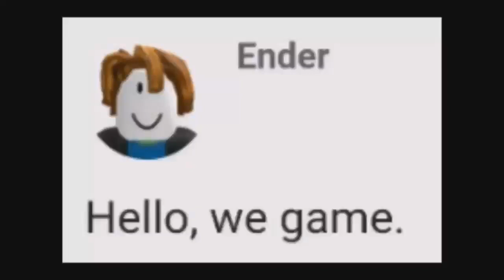Hello, we november.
november 1st 12:11 am.